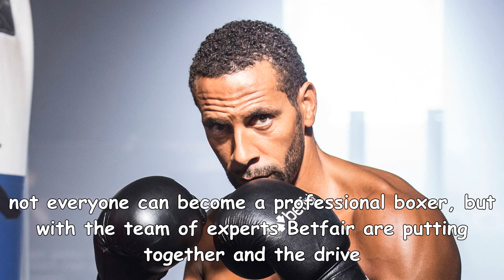Rio ferdinand confirms move into boxing in 'defender to contender' project with betfair